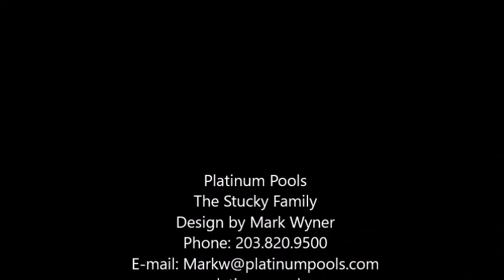Platinum Pools - The Stucky Family - By Mark Wyner